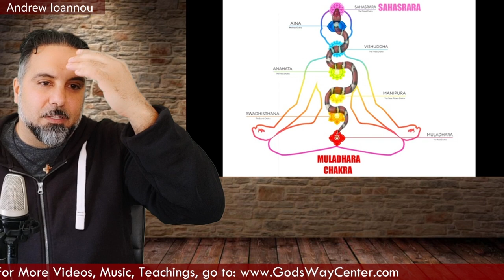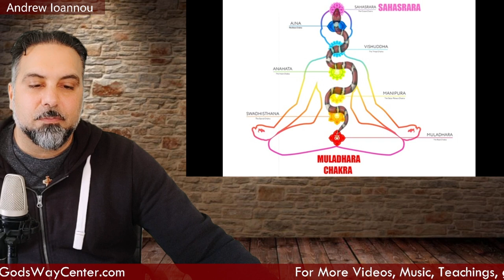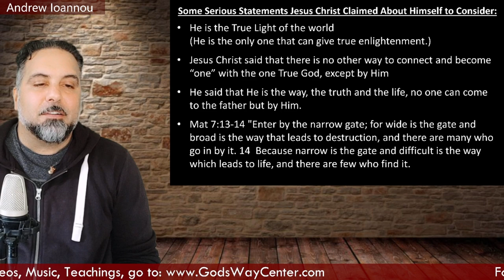The Christ Consciousness Deception😱 MUST WATCH!